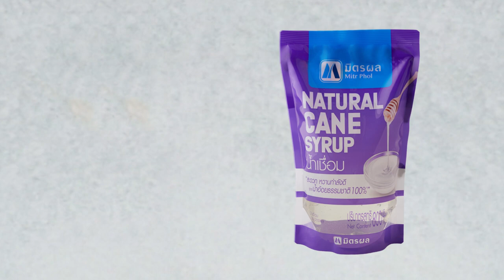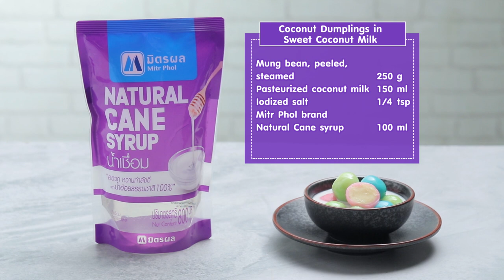ขนมโคกะทิ สูตรเด็ด ทำง่าย สไตล์ "อ.ยิ่งศักดิ์"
ขนมโคกะทิ (ผลิตภัณฑ์ น้ำเชื่อม มิตรผล)

สิ่งที่ต้องเตรียมสำหรับ ไส้ถั่วกวน
ถั่วเขียวเลาะเปลือกนึ่งสุก                           250     กรัม
น้ำเชื่อม มิตรผล                                        100     มิลลิลิตร
สิ่งที่ต้องเตรียมสำหรับ ขนมโค
สีผสมอาหารเขียวแอปเปิ้ล                          1/8      ช้อนชา
น้ำเชื่อม มิตรผล                                        150       มิลลิลิตร

วิธีทำไส้ถั่วกวน (น้ำเชื่อม มิตรผล)
1. ใส่ถั่วเขียวเลาะเปลือกนึ่งสุกลงในโถปั่น ตามด้วย กะทิสำเร็จรูป เกลือป่นเสริมไอโอดีน และน้ำเชื่อม ตรามิตรผล ปั่นจนละเอียด เตรียมไว้
2. ใส่ส่วนผสมที่ปั่นลงในภาชนะ นำขึ้นตั้งไฟปานกลาง กวนตลอดเวลาจนส่วนผสมร่อนจากภาชนะ ปิดไฟ
3. พักไว้จนเย็น นำมาปั้นเป็นลูกกลม น้ำหนักลูกละ 8 กรัม เตรียมไว้
วิธีทำ ขนมโคกะทิ
1. ใส่แป้งข้าวเหนียวลงในภาชนะ ค่อยๆ เติมน้ำ(1) นวดจนแป้งนุ่ม
2. แบ่งส่วนผสมที่ได้ออกเป็น 3 ส่วน ส่วนที่1 ผสมสีผสมอาหารสีฟ้า ส่วนที่ 2 ผสมผสมอาหารสีเขียวแอปเปิ้ล และส่วนที่ 3 ผสมสีผสมอาหารสีชมพู นวดจนแป้งนุ่ม
3.  ปั้นเป็นลูกกลม น้ำหนัก 10 กรัม กดให้แบน ใส่ไส้ถั่วกวน หุ้มแป้งให้มิด เตรียมไว้
4. เทน้ำ (2) ลงในภาชนะ พอเดือด นำขนมโคลงต้มจนแป้งสุกลอย ตักขึ้น เตรียมไว้
5. ใส่น้ำเชื่อม ตรามิตรผลลงในภาชนะ ตามด้วย กะทิสำเร็จรูปและเกลือป่นเสริมไอโอดีน นำขึ้นตั้งไฟ คนจนน้ำตาลละลาย พอเดือด ปิดไฟ ยกลง
6. ตักขนมโคใส่ภาชนะ ราดด้วยน้ำกะทิ พร้อมเสิร์ฟ

▲Line @yingsakfood